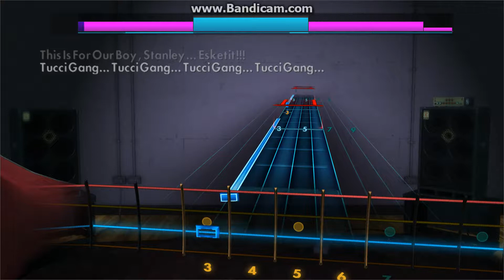Rocksmith 2014 - SNL - Tucci Gang (BASS)